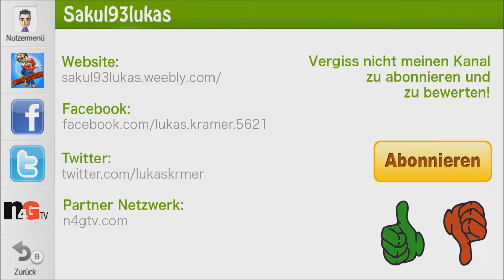Let's Play Lego City Undercover Part 20